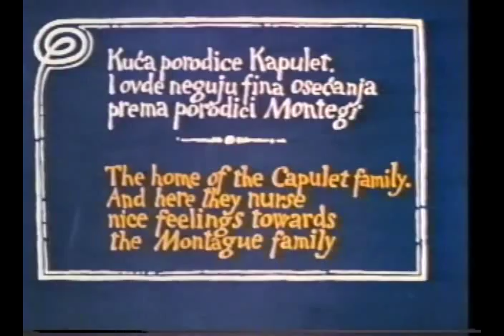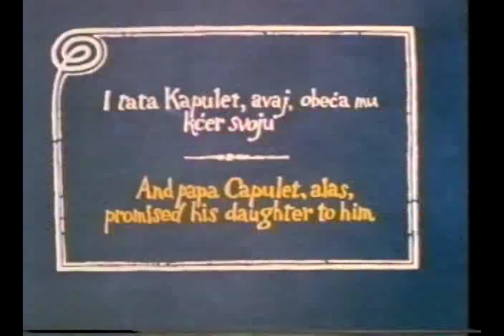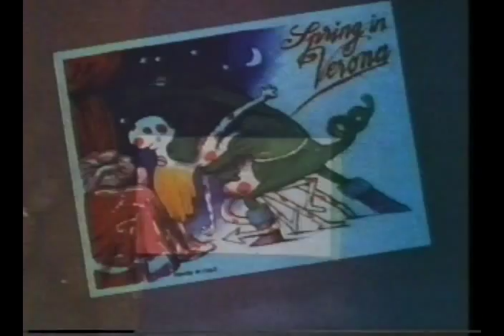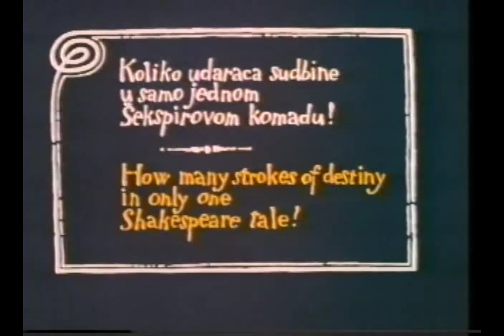Dušan Petričić - Romeo and Juliet